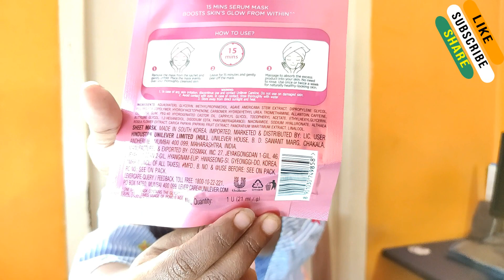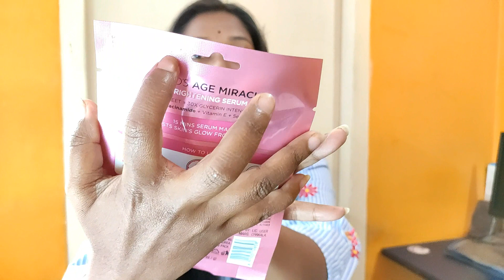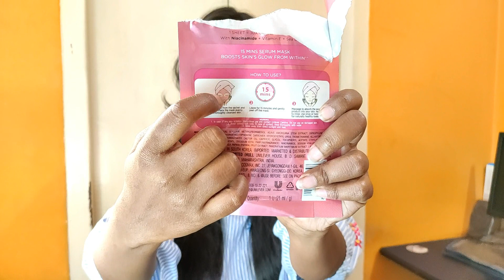Ponds Skin Brightening Serum Sheet Mask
I am Mousumi...

About : Beauty and Fashion Guide is a YouTube Channel , where you will find Beauty and Fashion videos in Hindi.